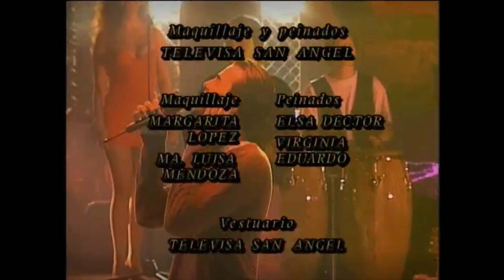Marisol Capitulo 88 Parte 2